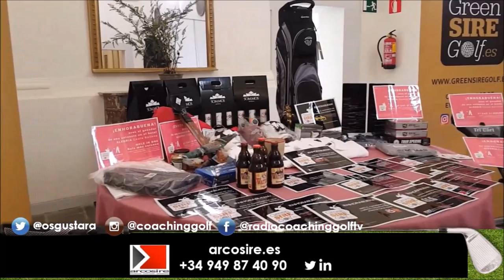SPORTS & GOLF 146 TORNEO GREEN SIRE GOLF WORLD TOURNAMENT 3 DE NOVIEMBRE, GOLF VALDELUZ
Programa SPORTS & GOLF 146 TORNEO 3 DE NOVIEMBRE, GREEN SIRE GOLF WORD TOURNAMENT Un programa de  @CoachPuerta